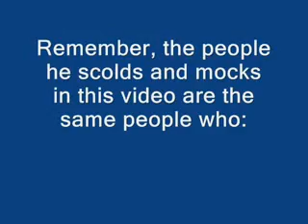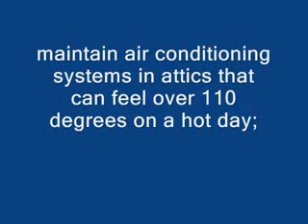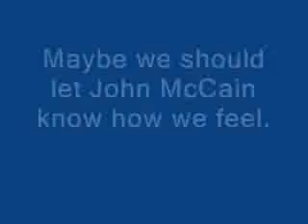Maverick Mocks US Workers (w/audio)